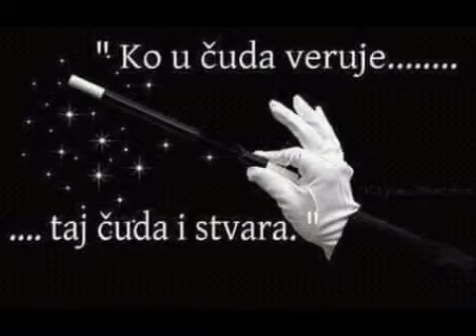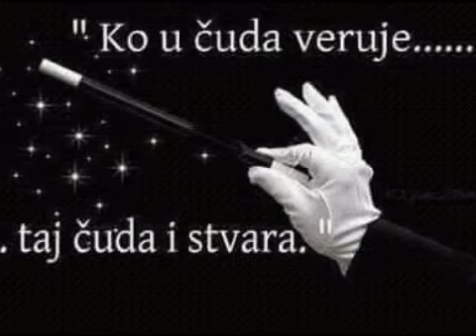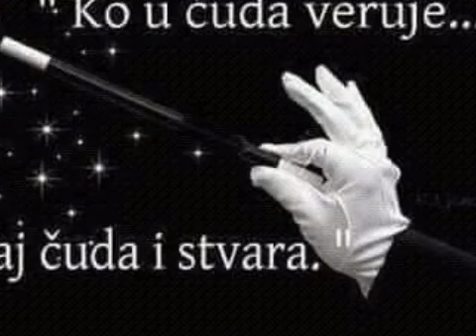Telepatija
Verujte u cuda, cuda se desavaju.